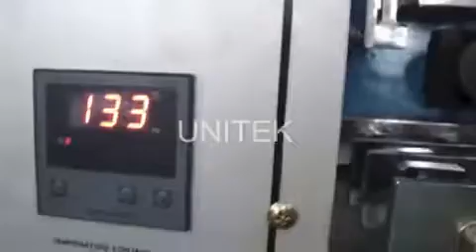Filter Paper Pouch Packing Machine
Unitek Packaging Systems Pvt Ltd